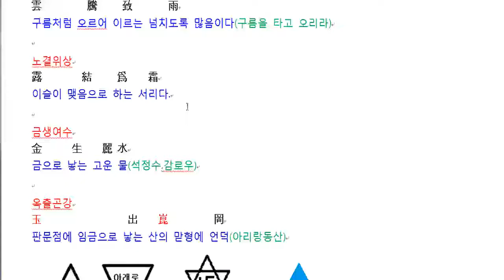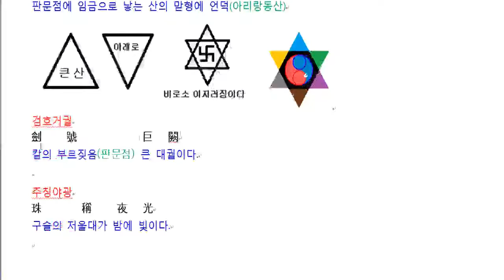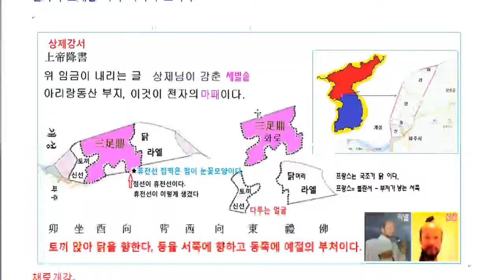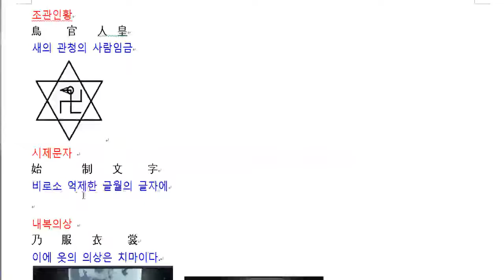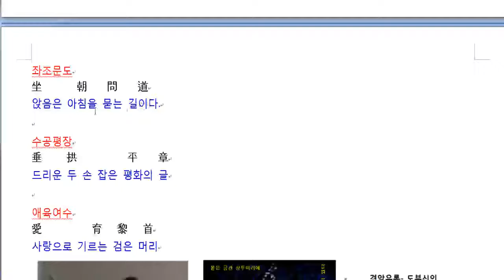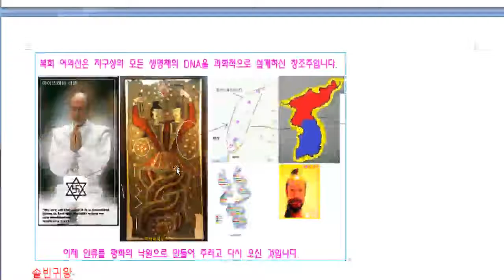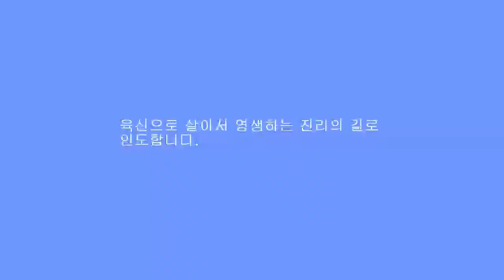천자문을 따라 진리의 길로..